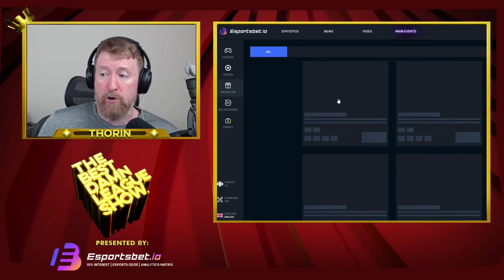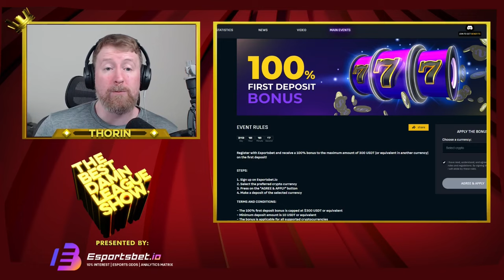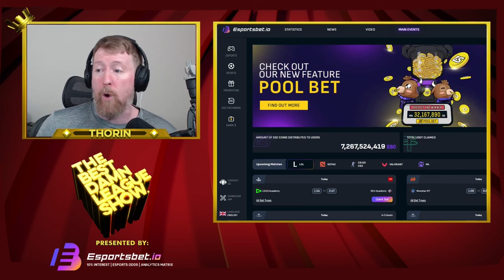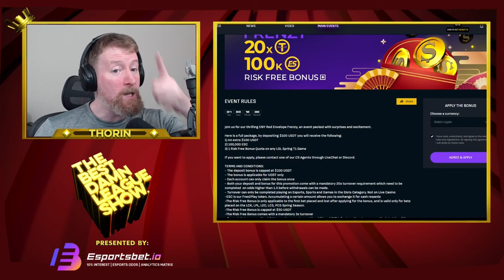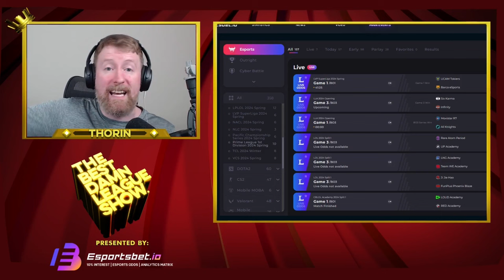WE WERE WRONG about MAD Lions / LEC Winter 2024 review- The Best Damn League Show. S4E7 ft Zaboutine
Thorin is joined by Thomas "Zaboutine" Si-Hassen to revisit their LEC preseason power rankings, praise MAD Lions for achieving 2nd place despite low expectations at the start of the split, discuss what the future of Karmine Corp should look like, celebrate G2's lights out performance in the Playoffs, and more.

with code leagueshow50. High-quality, never-frozen meals delivered to your home!

The Best Damn League Show is a podcast focused on the LEC and European League of Legends hosted by Duncan "Thorin" Shields and a rotating series of co-hosts.

Check out the NEW Last Free Nation sports channel with Thorin and Mauisnake's NBA/basketball show, BANTER GIVE AND GO.

Announcing the Last Free Nation culture channel with Thorin, Monte, and Richard Lewis's film review show, FOUR PLAY.

This video was recorded on February 21st, 2024.

Listen to The Best Damn League Show on other podcast platforms:
Apple:

Come join the Last Free Nation Discord for in-depth discussion across esports

0:00:00 - Intro
0:04:28 - MAD Lions KOI
0:18:30 - GiantX
0:27:48 - BDS
0:49:31 - Rogue
1:02:59 - SK
1:10:41 - Fnatic
1:21:57 - Vitality
1:34:13 - Karmine Corp
1:57:05 - Team Heretics
2:06:24 - G2